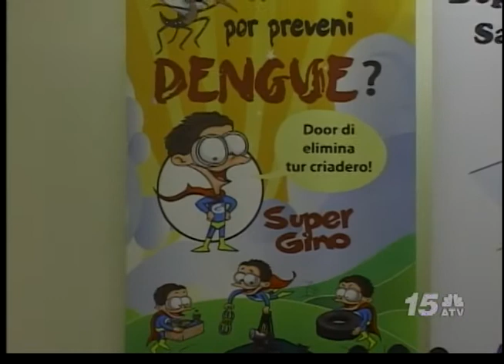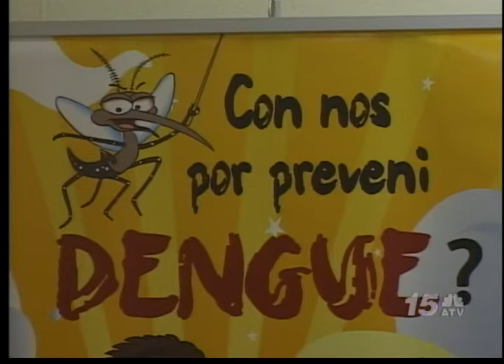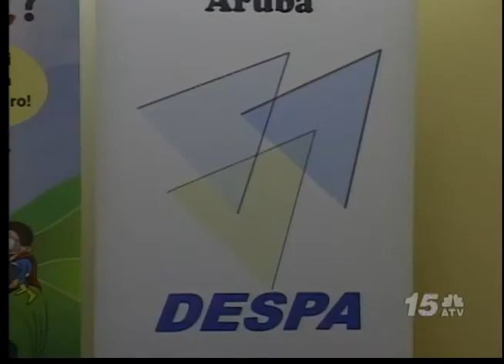Noticia Awe Nochi - Virus Chikungunya